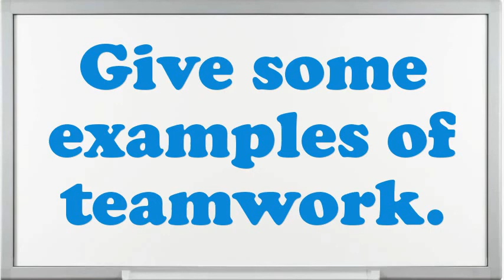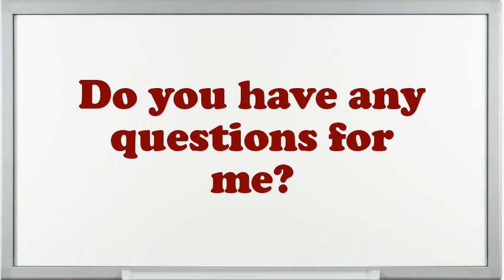Vice President Sales Interview Questions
Interview Questions for Vice President Sales.What steps do you follow to study a problem before making a decision?What would be your leading endowment as an Vice President Sales job?What extreme challenges presently do you think an Vice President Sales is facing?Give me an example of a stressful condition for Vice President Sales?Give me an example of a high-pressure situation?